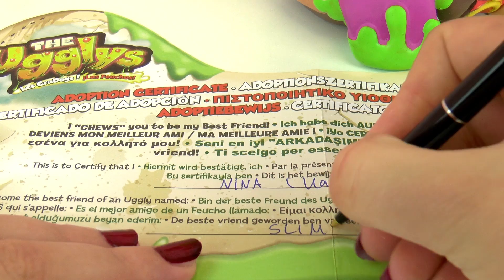SCHLEIM TAUFE - Zombie Horror Hund bekommt Namen | Slime Shower für hässlichsten Hund der Welt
SCHLEIM TAUFE - Zombie Horror Hund bekommt Namen | Slime Shower für hässlichsten Hund der Welt - The Ugglys Les CraDogs

5604